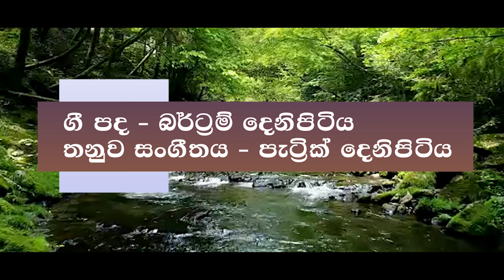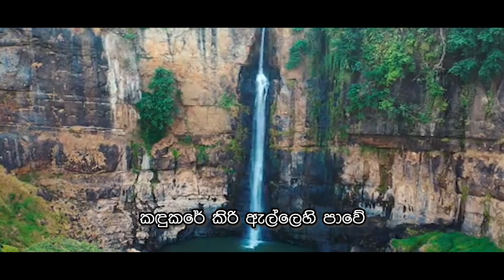Kandukare kiri Elle – C.D.Fonseka කඳුකරේ කිරි ඇල්ලේ හි පාවේ - සී.ඩී ෆොන්සේකා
එදා අතිශයින් ම ජනප්‍රිය ගායකයෙකු වු සි.ඩී. ෆොන්සේකා ගැයූ මේ මියුරු ගීතයේ ගී පද බර්ට්‍රම් දෙනිපිටිය විසිනි. තනුව සහ සංගීතය පැට්‍රික් දෙනිපිටිය විසිනි.
කඳුකරේ කිරි ඇල්ලෙහි පාවේ
රැලි නැගේ වී තරඟ දේවී
පුබුදතී ගම්මානේ

පිටිසරේ විස්තරයේකි යාලූ
රැව් නැගී එන රමණීය ගීතේ
සුළඟ පවා මේ දේ කීවා
යමිය වහා වනය දිහා
මිහිර එක් වූ එහි ම සොයලා

මනහරයි කෙත් කඳු බෑ අනාදී
පල බරින් අඹ කජු දං නැමේවී
සුවඳ දිදී රස සේ වෑහේ

හරි අගනා ගමන මෙමා
මිහිර සැඟවී මෙහි ම තිබුණා
 කඳුකරේ කිරි ඇල්ලේ